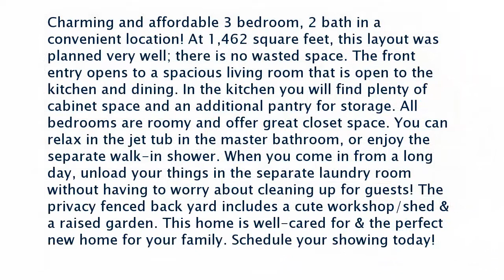Real estate for sale in Jonesboro Arkansas - MLS# 10069205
3609 Oaklawn Ave.
Jonesboro Arkansas 72404
MLS# 10069205

Charming and affordable 3 bedroom 2 bath in a convenient location! At 1462 square feet this layout was planned very well; there is no wasted space. The front entry opens to a spacious living room that is open to the kitchen and dining. In the kitchen you will find plenty of cabinet space and an additional pantry for storage. All bedrooms are roomy and offer great closet space. You can relax in the jet tub in the master bathroom or enjoy the separate walk-in shower. When you come in from a long day unload your things in the separate laundry room without having to worry about cleaning up for guests! The privacy fenced back yard includes a cute workshop/shed & a raised garden. This home is well-cared for & the perfect new home for your family. Schedule your showing today!